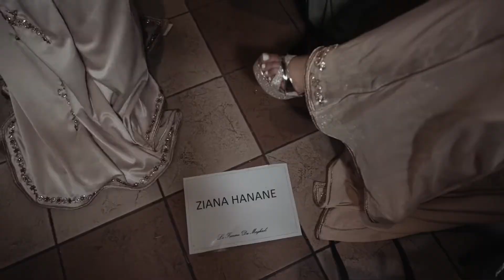Arabic Bridal Show Aftermovie